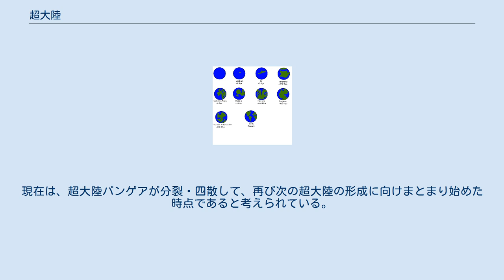超大陸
超大陸パンゲアの分裂の様子 超大陸（ちょうたいりく）は、地球表面上において大陸とみなされる陸塊を1つ以上含む非常に広大な陸のことをいう。
 一般に現在の大陸のうちの1つ以上を含む陸塊を指すが、どのような陸塊を大陸や亜大陸とするかの定義に曖昧さがあるため、超大陸の定義も曖昧である。
 現在の超大陸は次の二つである。
 現在の大西洋半球から見た超大陸の変遷。
 一般に超大陸という用語は、現在存在する大陸から構成される広大な陸地を参照するために使用されている。
そのような広大な陸地は、大陸移動説によると、約4億年から5億年ごとに形成され、あるいは破壊されることになる。
 超大陸は地球内部からの熱の流れを閉鎖するため、下層のアセノスフェア（岩流圏）を過熱させる。
結局、上層のプレートを成すリソスフェア（岩石圏）は上向きに押されて割れてゆく。
マグマが上方へわき出て、超大陸の破片が別々の方向へ押されることになる。
 しかし、分裂した大陸片はしばしば再び結合する。
他の場所で分裂して反対方向に向かってきた別の大陸片と衝突することもあるし、そうでなくとも地球表面は球面であるので、反対方向に分裂した破片同士はいずれどこかで出会う可能性が高い。
こうして、超大陸が再形成される。
 再形成された超大陸はしばらくするとまた分裂を始め、以上を繰り返す。
これをウィルソン・サイクルと呼ぶ。
 超大陸　 分裂した超大陸 古地磁気を使った研究（古地磁気学）により、過去の大陸移動の様子は6億年ほど前まで詳細に分かっている。
また、それ以前についても大まかな大陸移動の様子が推定され、過去に何度か超大陸が形成されていた。
現在は、超大陸パンゲアが分裂・四散して、再び次の超大陸の形成に向けまとまり始めた時点であると考えられている。
 大陸は現在も移動を続けており、過去に周期的に超大陸が形成されてきたことから、数億年後には再び超大陸が出現すると予測されている。
ただし、それがどのように形成されるかについては諸説ある。